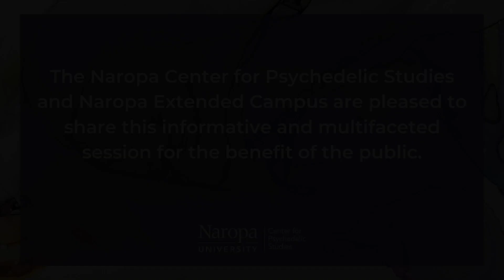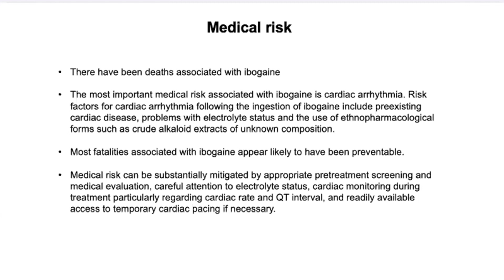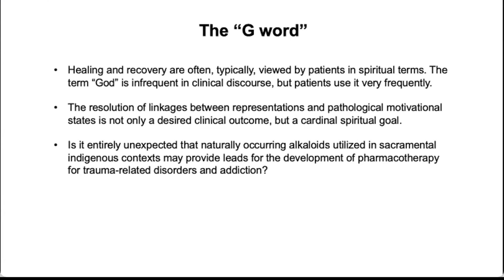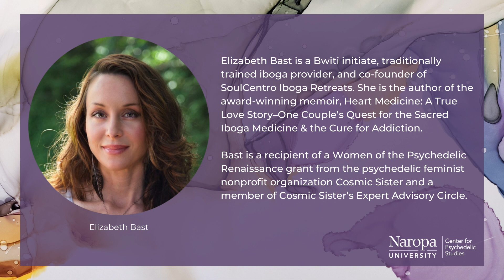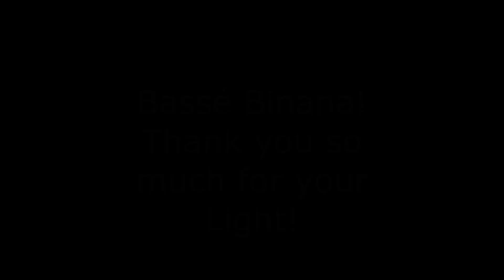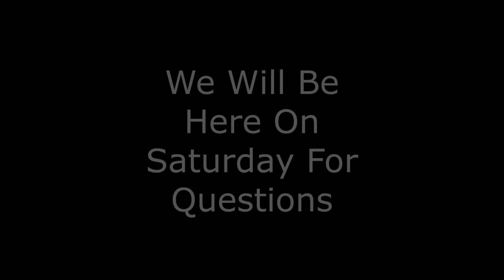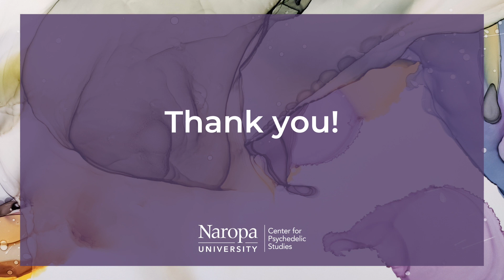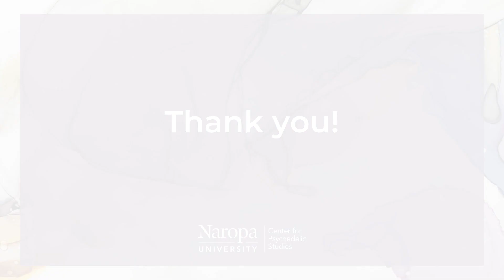Psychedelic Alchemy Special Session: Iboga Panel with Bwiti Elders & Visiting Instructors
This special session on Iboga was organized for Naropa’s 2022 Certificate in Psychedelic-Assisted Therapies, and offered during the program’s December 10, 2022 live online class.

Convened by Kevin Franciotti, this session features presentations from Kevin, Kenneth Alper, Elizabeth Bast, and two elders from Gabon, as well as a special panel Q&A with the presenters.

The Naropa Center for Psychedelic Studies and Naropa Extended Campus are pleased to share this informative and multifaceted session for the benefit of the public.

Chapters:
00:00 Presentation by Kenneth Alper, M.D.
16:42 Presentation by Elizabeth Bast
43:42 Presentation by Kevin Franciotti, MA, LAC
53:42 Presentation by Bwiti Elders
01:03:20 English translation of Bwiti Elders Presentation
01:10:13 Q&A Session